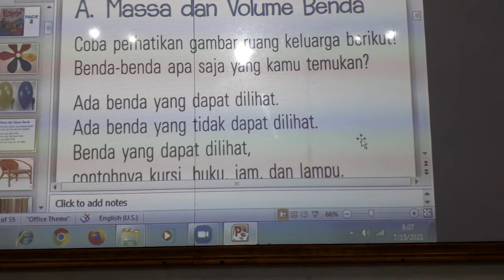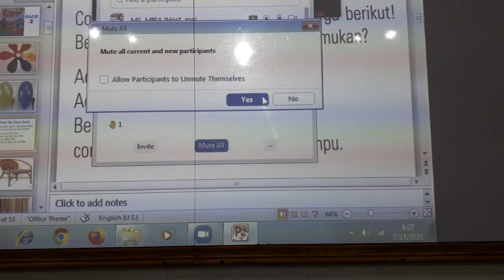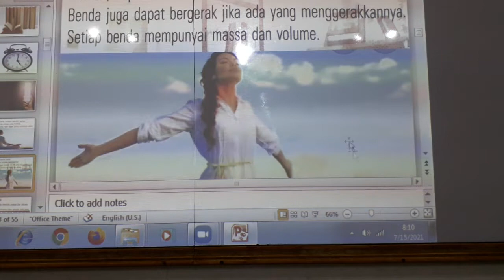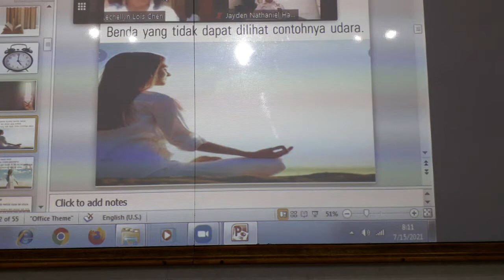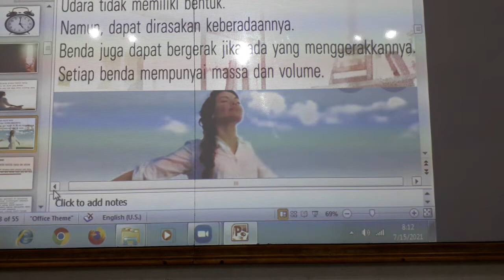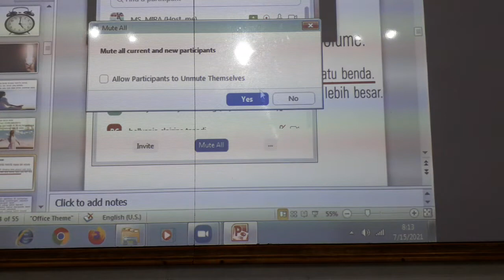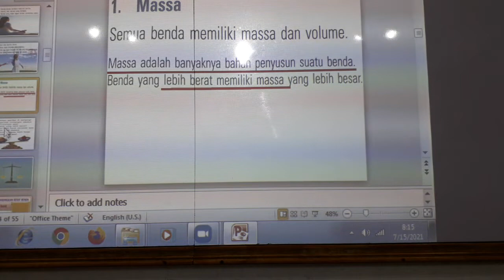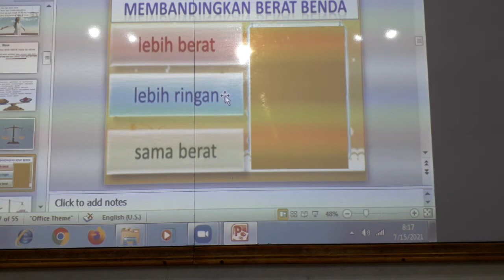15 Juli 2021